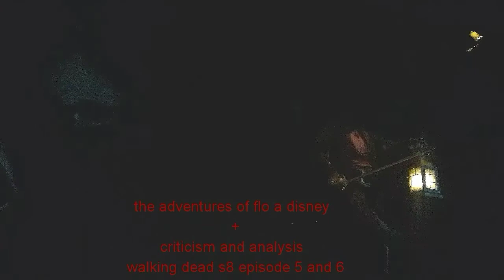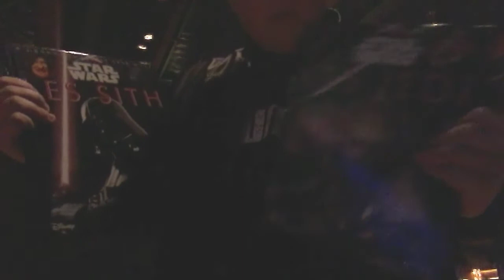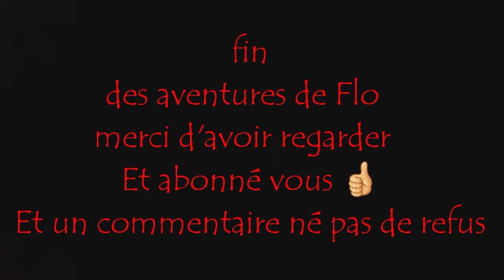LES AVENTURES DE FLO A DISNEY + critique analyse de walking dead s8 ép 5 et 6 (2ème partie)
La deuxième partie de mes aventures à Disney
Ou je continue avec l'épisode 5 et 6 de twd s8
Bon visionnage et abonné vous
🤡💀👍😱a ciné FLO